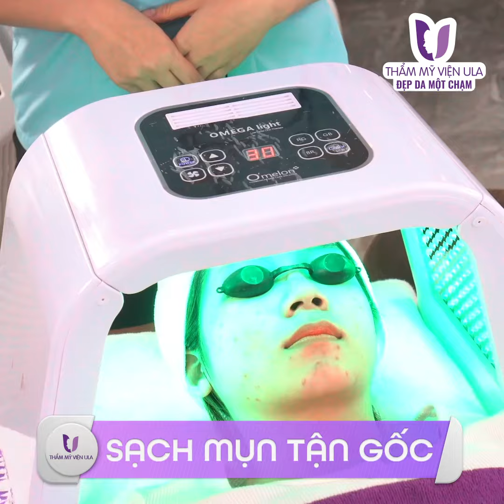Giảm đến 99% TÌNH TRẠNG MỤN THÂM 👉 Không xâm lấn, Không kiêng cữ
✅ Loại bỏ vĩnh viễn mụn bọc, mụn mủ, mụn cám, mụn đầu đen, mụn dưới da…chỉ sau 1 liệu trình.
✅ Hỗ trợ làm giảm các vết thâm do mụn để lại trên da, se khít lỗ chân lông.
✅ Kháng khuẩn tốt, ngăn ngừa tình trạng mụn quay trở lại.
✅ An toàn, quy trình điều trị mụn đạt chuẩn y khoa.
✅ Ngăn ngừa được tình trạng viêm nhiễm lây lan.
➕ Đặc biệt, an toàn cho tất cả mọi loại da, kể cả những da mặt đã từng bong lột, hoặc bị bào mòn, mất đàn hồi.
● Tự hào Thẩm Mỹ Viện Da Liễu quốc tế chuẩn Y khoa sở hữu công nghệ tiên tiến từ Hoa Kỳ.
● Quy tụ đội ngũ chuyên gia da liễu giàu kinh nghiệm. Chuyên điều trị các vấn đề Da Liễu: mụn nặng, nám - tàn nhang, sẹo rỗ, ULTHERAPY trẻ hóa, trắng sáng da, xóa xăm, thẩm mỹ sẹo không xâm lấn,..
● Mỗi khách hàng được một Chuyên Gia Da Liễu trực tiếp khám, tư vấn và theo dõi xuyên suốt quá trình điều trị.
● Hệ thống máy móc công nghệ cao hàng đầu được 𝗙𝗗𝗔 𝗛𝗼𝗮 𝗞𝘆̀ chứng nhận, cho hiệu quả gấp 2 lần so với công nghệ trước đây.
● Phác đồ điều trị tuân thủ vô trùng vô khuẩn tuyệt đối đảm bảo an toàn cho khách hàng, tránh lây nhiễm chéo.
● Khám, tư vấn và lên liệu trình trị mụn với Chuyên gia da liễu trong 15 phút, thời gian điều trị chỉ từ 60 phút.
⏭ Fanpage: Viện Thẩm Mỹ Ula
⏭ Hoặc gọi điện để được tư vấn: 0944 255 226
Hệ thống Thẩm mỹ viện Ula
🏡 Cơ sở 1: Số 1222 Quang Trung - P. 8 .Gò Vấp
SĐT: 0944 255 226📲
🏡 Cơ sở 2: Số 449/33 Sư Vạn Hạnh- P. 12 ,Quận 10
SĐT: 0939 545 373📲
🏡 Cơ sở 3: Coming Soon 🚫
🏡 Cơ sở 4: Số 1829 đường Nguyễn Ái Quốc, Phường.Tân Tiến, TP. Biên Hoà, Đồng Nai
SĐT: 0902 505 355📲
🏡 Cơ sở 5: Số 446 Đại Lộ Bình Dương, phường Hiệp Thành, TP. Thủ Dầu Một, Bình Dương
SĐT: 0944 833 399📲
🏡 Cơ sở 6: Số 320/7 đường Trần Ngọc Quế, phường Hưng Lợi, quận Ninh Kiều, TP. Cần Thơ
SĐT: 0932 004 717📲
🏡 Cơ sở 7: Số 619 Kinh Dương Vương, phường An Lạc, quận Bình Tân
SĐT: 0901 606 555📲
🏡 Cơ sở 8: Số 1244, Kha Vạn Cân, Phường Linh Trung, TP.Thủ Đức (Cách Quốc lộ 1K 200m bên tay trái, Cách ủy ban Nhân dân 100m)
🏡 Cơ sở 9: Số 886 Quốc Lộ 22, Thị Trấn Củ Chi, Huyện Củ Chi - TPHCM (Đối diện chợ Củ Chi - Cách Cầu Vượt Củ Chi 50m, Cách bến xe Củ Chi 50m)